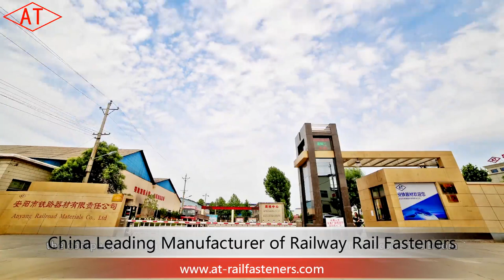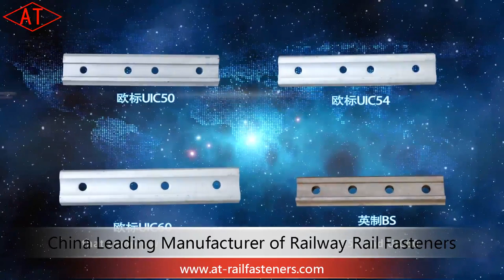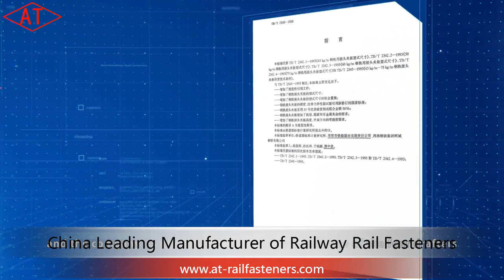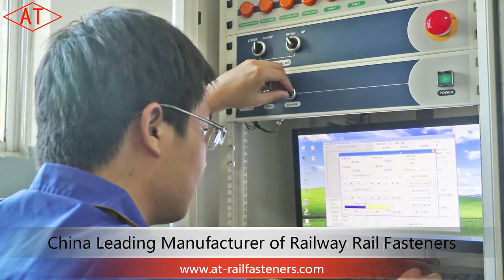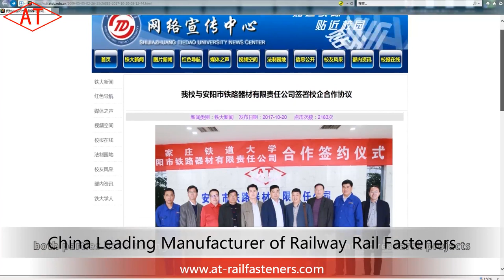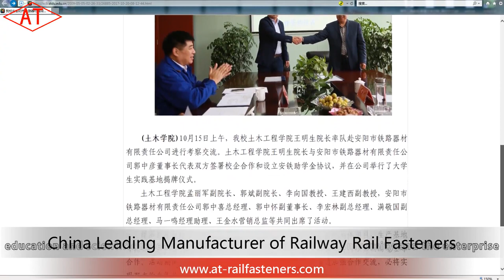Railway Rail Fasteners Manufacturer--Anyang Railway Equiment Co., Ltd Video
Since its establishment, Anyang Railway Equipment Co., Ltd has become a key international player in the Railway fixing construction materials market, it has been supplying millions of components to global industry leaders in the railway sector.
In 2008, participated in the drafting of China Railway Industry Standards.
In 2011, built telegraph pole factory and railway sleepers factory in Sudan, which can produce fasteners 1,200,000 sets/year and sleepers 500,000 pcs/ year.
In 2013, Designed the sleeper and fastening system for Melbourne Metro Line and got an Approval Certificate issued by MTM SME GROUP.
In 2019, an American sales branch established.
In 2019, joint venture company-- Vossloh (Anyang) Track Material Co., Ltd was established.
Main Products
Railway fastening systems: E-clip rail fastening system, SKL clip rail fastening system, Nabla clip rail fastening system, KPO clip rail fastening system, fast rail fastening system, etc.
Rail fasteners: rail fish plates, rail tie plates, elastic rail clips, screw spikes, rail bolts, rail anchors, rails pads, rail shoulders, etc.
Rail joints: standard rail joints, joggled rail joints, compromised rail joints and fish bolts, etc.
Certificate
ISO9001: 2015
CRCC Certificate for conventional rail systems, urban transport systems, railway fastening products, etc.
Utility model patent certificate for fastening systems for metro line and tram.
Customized
Customized for various product and international standards such as AREMA railway standard, BS railway standard, UIC railway standard, DIN railway standard, South American railway standard, South Africa railway standard, etc. We can provide goods according to drawings and technical requirements.
Our Vision
Our vision is to provide solutions and products that are characterized by high quality and long service life under all kinds of different load stresses and climate conditions.
We are a team of over 800 employees working across over 20 global locations, we are a passionate team, continuously progressing and working together to put the customer first, we would like to contribute what we can do every day.
In order for global customers to use safer, more reliable, and more durable railway materials, we are always ready to face the challenges of our railway infrastructure customers.

Company: ANYANG RAILWAY EQUIPMENT CO., LTD
Address: Simenquan Village, Longquan Town, Longan District, Anyang City, Henan Province, China
Contact Person: Ms Xu Yanli